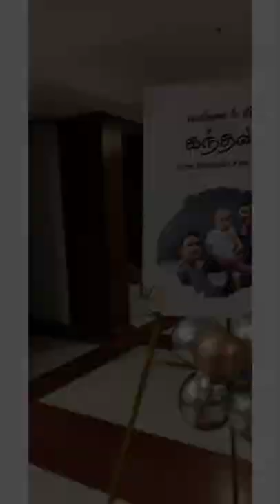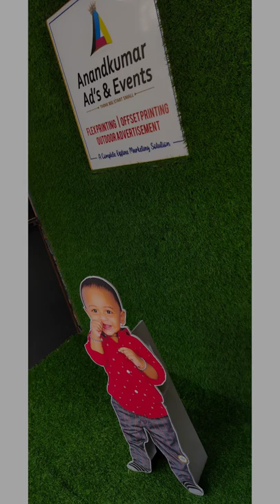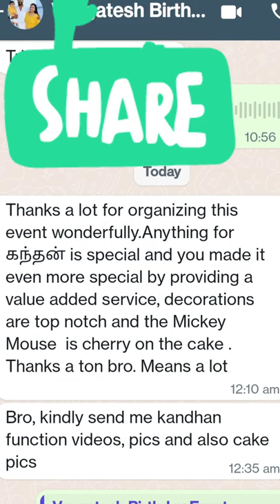director Suseenthiran SISTER SON BIRTHDAY FUNCTION celebrity Home function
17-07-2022 BABY NAME IS KANDAN 1ST BIRTHDAY CELEBRATION